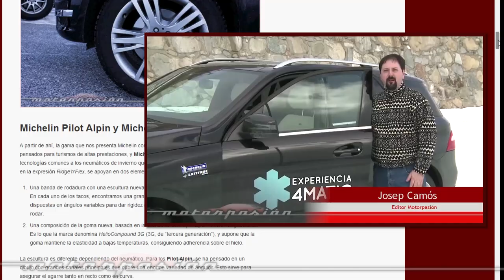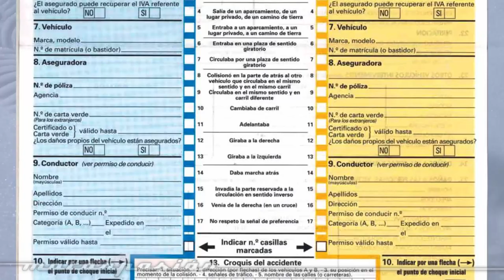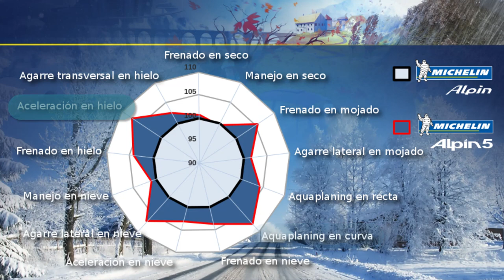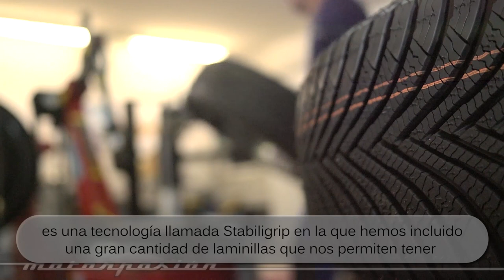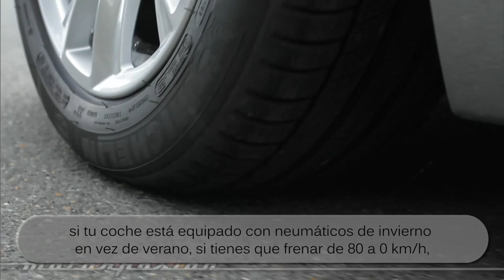Michelin Alpin 5, toma de contacto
Vídeo perteneciente a la toma de contacto con los neumáticos de invierno Michelin Alpin 5, realizada en Innsbruck, Austria, para Motorpasión.